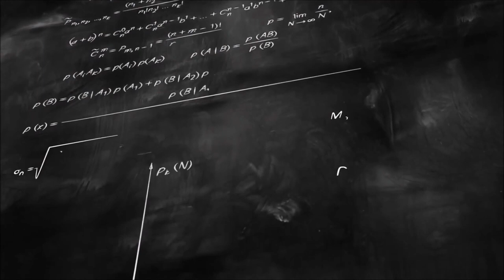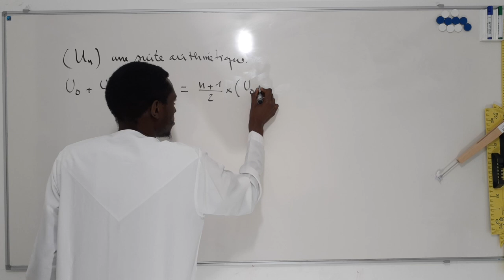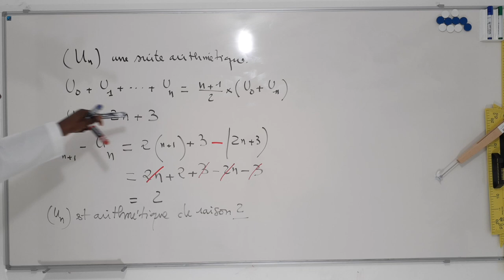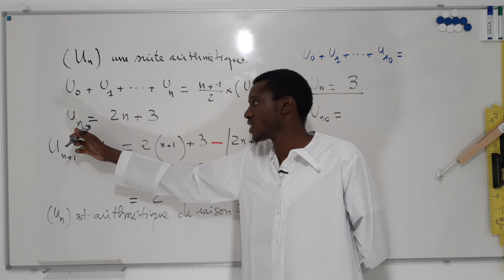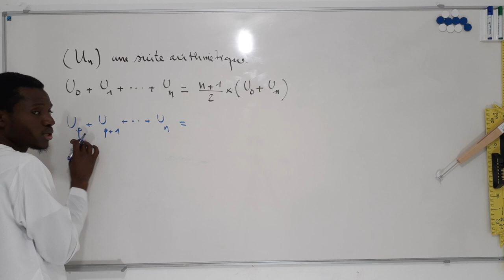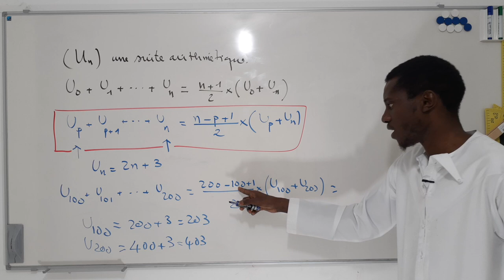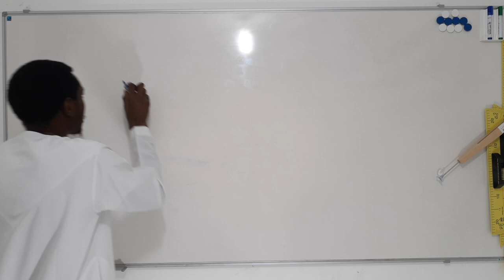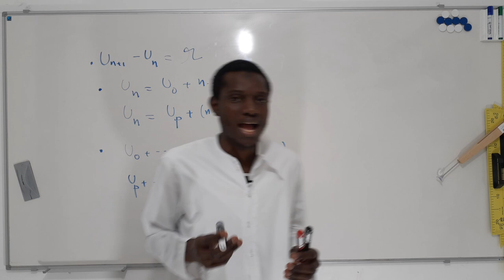Suite Arithmétique Terminale L - Partie 3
Dans Cette vidéo nous abordons les formules pour calculer la somme des termes consécutifs d'une suite arithmétiques